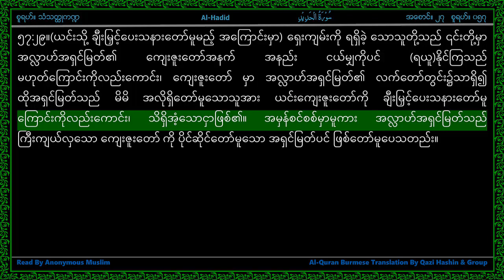Surah 057-Al Hadid - سورة الحـديد - Iron - Highlighted LbL Burmese Myanmar Translation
Line by Line Highlighted Al Quran Myanmar Translation Reading.  ကုရ္အာန္ ျမန္မာဘာသာျပန္ကို ဖတ္ျပတဲ့ mp3 အသံဖိုင္ အတြက္ ျမန္မာျပည္မွာ ႀကိဳးပမ္းတဲ့သူ မရွိေသးတာေၾကာင့္၊ ဒီ ဗြီဒီယိုေတြကို၊ ကိုယ္ထူကိုယ္ထ တပိုင္တႏိုင္ ဖတ္ထားတဲ့ အသံဖိုင္မ်ားႏွင့္ လုပ္ထားပါတယ္။ မူရင္း အသံဖမ္းထားသည့္ ဖိုင္မ်ားတြင္ ပါရွိသည့္ ေလတိုက္သံ၊ စာေကလးတြန္သံ၊ စက္ေမာင္းသံ၊ ကားဟြန္းတီးသံ၊ တီးတိုးစကားေျပာသံ၊ ေခ်ာင္း ဟန္႔သံ၊ အမွားျပန္ေကာက္ဖတ္သံ၊ စတဲ့ အသံေတြကို အခ်ိန္ေေတာ္ၾကာ တည္းျဖတ္ၿပီး လုပ္ထားရတာျဖစ္တဲ့ အတြက္ အသံ အရည္အေသြးမေကာင္းတာကို နားလည္ေပးေစလိုပါတယ္။